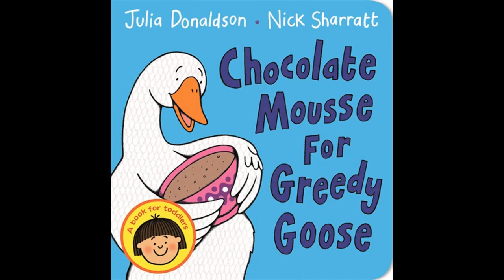Nursery - 'Chocolate Mousse for Greedy Goose'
A home learning video from Bede Community Primary School.